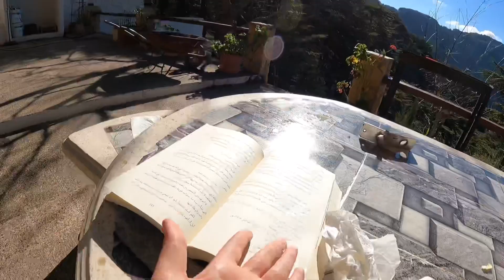كيفاش جوزنا نهار ف شريعة داخل اجمل كوخ 🍂😍مع هملاوية